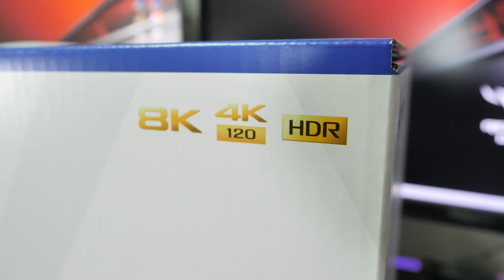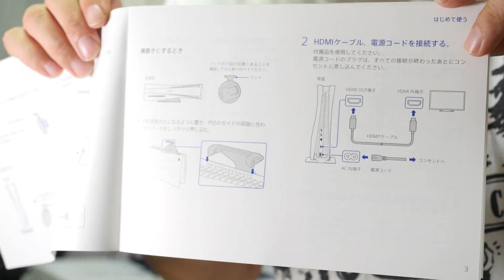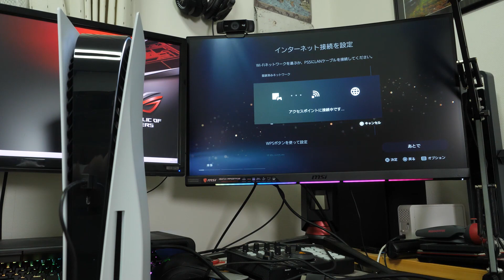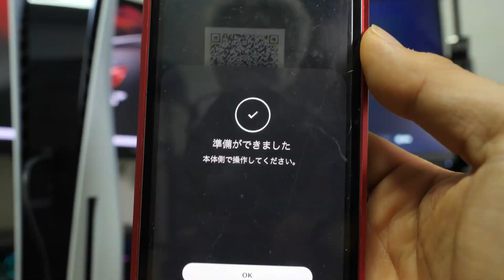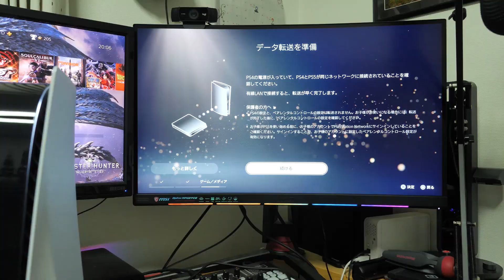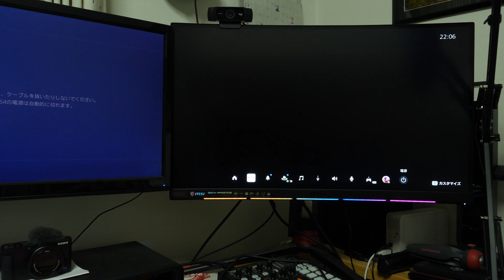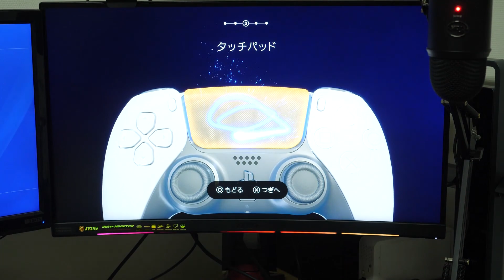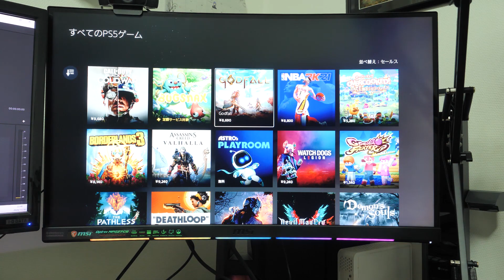【ゲーム】PS5開封！初期設定して娘と一緒に少しゲームを遊んでみた！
playStation5をようやく起動できました！
色々とパワーアップしてますが今回は開封から新しいコントローラーの体験を公開！

 (UZUMAX宛)